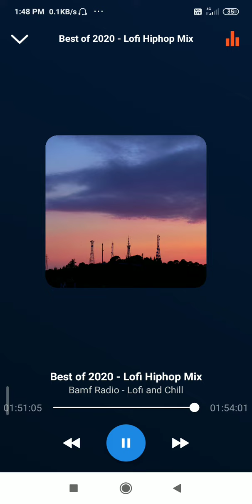best of 2020 feat bamf radio episode 22(2)